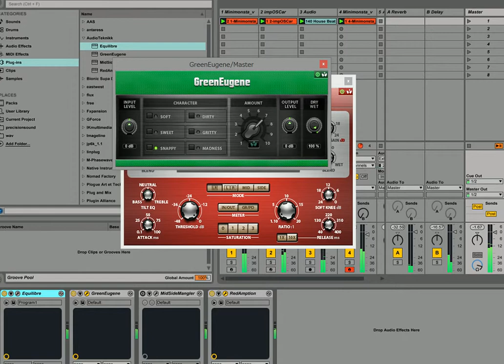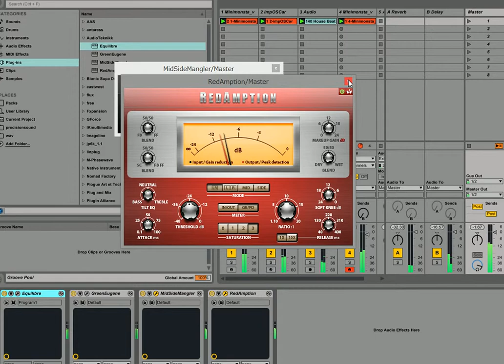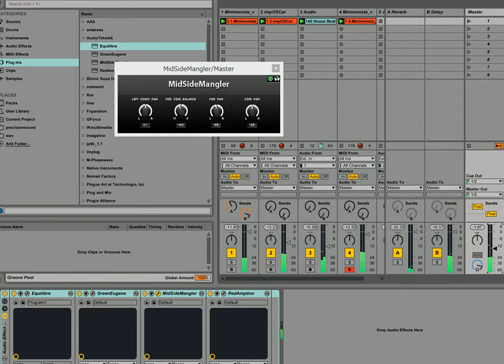AudioTeknikk VST plug-ins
Equilibre(EQ)
GreenEugene(Saturator)
MidSideMangler(M/Scontroler)
RedAmption(Compressor)